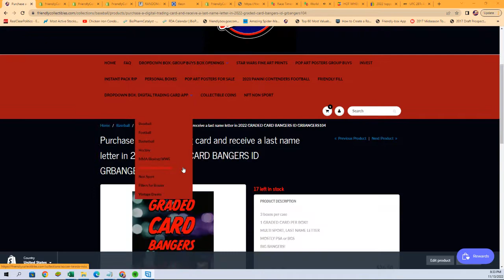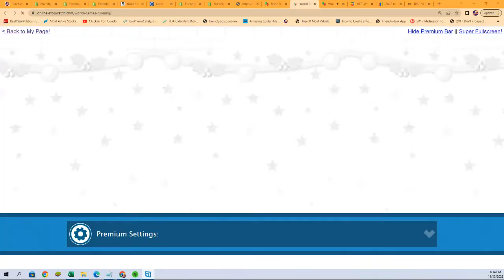GRADED CARD BANGERS FILLER ID GRBANGERS104